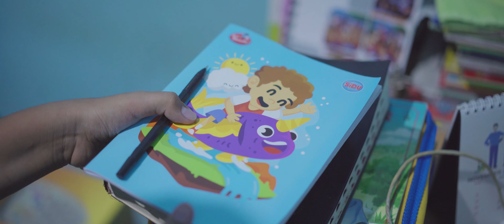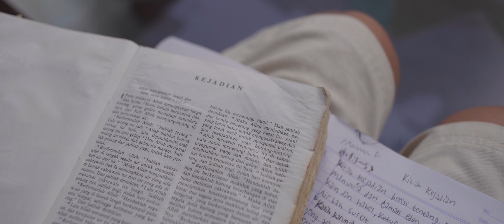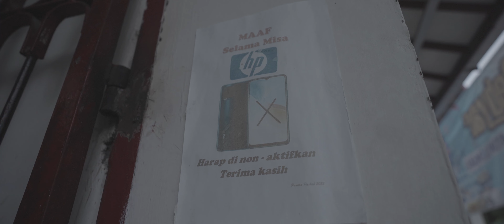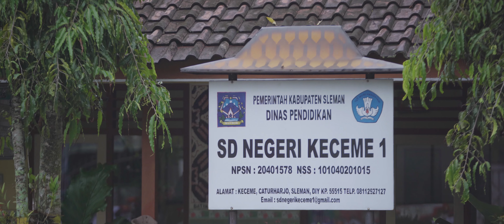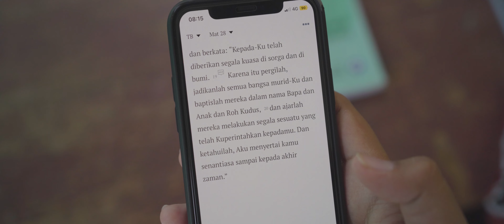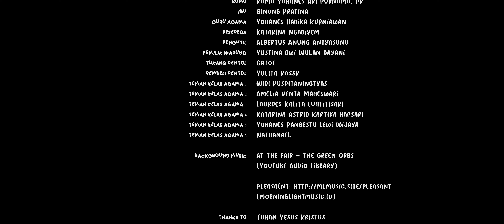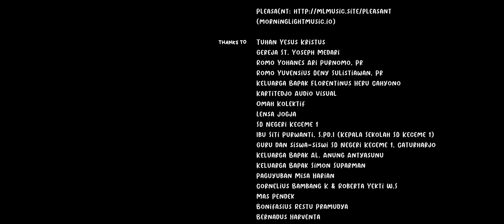BANDING BANDINGKE SHORTMOVIE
Komsos Medari & Yoseph Motret Mempersembahkan
Banding - Bandingke a short movie

Producer Komsos Medari
                 Yoseph Motret

Executive Producer Daniel Wisnu Kinardi

Line Producer Yulita Rossy
                         Ginong Pratina

Written & Director Gabra Mikael Arda Eglis Kusna
Director of Photography Gabra Mikael Arda Eglis Kusna
Sound Recordist Artemius Besta
Lighting Bernardinus Hendy
Script Continuity Artemius Besta
Konsumsi Warung Simbok

Cast
Ndaru Bernardus Handaru Gantari
Adi Antonius Rahmat Adi Permana
Ibu Ginong Pratina
Guru Agama Yohanes Hadika Kurniawan
Romo Romo Ari Purnomo, Pr
Pesepeda Katarina Ngadiyem
Pengutil Albertus Anung Antyasunu
Pemilik Warung Yustina Dwi Wulan Dayani
Tukang Pentol Gatot
Pembeli Pentol Yulita Rossy
Teman Kelas Agama 1 Widi Puspitaningtyas
Teman Kelas Agama 2 Amelia Venta Maheswari
Teman Kelas Agama 3 Lourdes Kalita Luhtitisari
Teman Kelas Agama 4 Katarina Astrid Kartika Hapsari
Teman Kelas Agama 5 Yohanes Pangestu Lewi Wijaya
Teman Kelas Agama 6 Nathanael

Thanks To Tuhan Yesus Kristus
 Gereja St. Yoseph Medari
 Romo Yohanes Ari Purnomo, Pr
 Romo Yuvensius Deny Sulistiawan, Pr
 Keluarga Bapak Florentinus Heru Cahyono
 SD Negeri Keceme 1
 Ibu Siti Purwanti, S.Pd.I (Kepala Sekolah SD Keceme 1)
 Guru dan siswa-siswi SD Negeri Keceme 1, Caturharjo
 Keluarga Bapak Al. Anung Antyasunu
 Keluarga Bapak Simon Suparman
 Lensa Jogja
 Paguyuban Misa Harian
 Kartitedjo Audio Visual
 Omah Kolektif